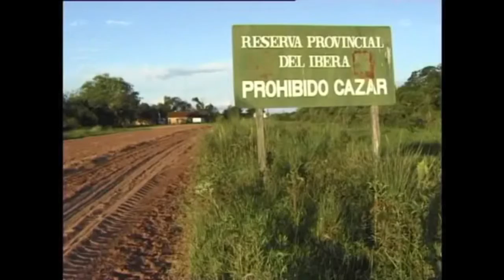3 docum ibera mp4